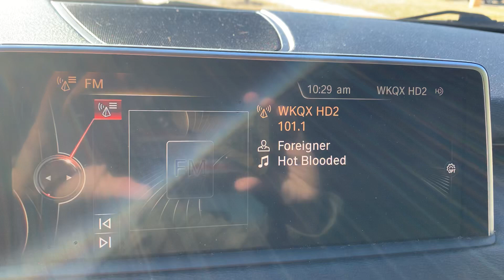“Shall I Leave You My Leave?”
Foreigner
Hot Blooded